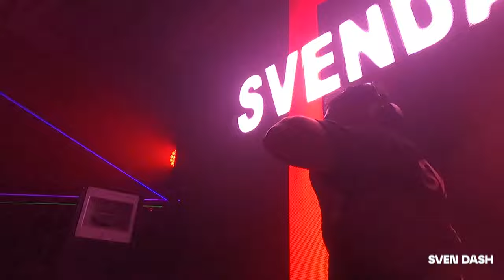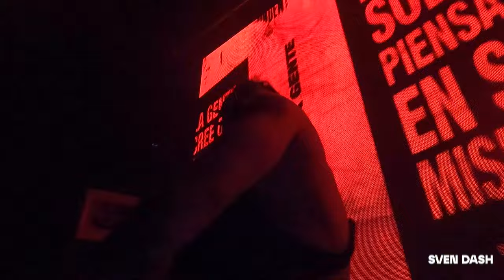Legion-Garten: Sven Dash Hardcore/Industrial Techno DJ Set @ Warehouse Rave, Colombia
Sven Dash es un DJ/Productor de la ciudad de Bogotá, Colombia inicio su fascinación por la música a muy temprana edad. A los 20 años decide dar comienzo a su trayectoria e inicia estudios de producción y mezcla.

DJ influenciado por los sonidos del metal y hardcore punk, siendo característicos en sus producciones.  En el año 2021 se anunció su residencia con el colectivo caleño BPM Techno. También hace parte del colectivo capitalino Garten.

Sven Dash

Grabado en una bodega en Bogotá, Colombia
Distribuido por Música & Punto.
Producido por Música & Punto, Garten, Neo Gore, Trip/Teuf.

Dirección y Producción: Eduardo Antonio Valdivieso.
Dirección de Fotografía: Eduardo Antonio Valdivieso.
Asistente de Fotografía: María Alejandra García.
Post-Producción: Eduardo Antonio Valdivieso.
Lanzamiento y Publicidad: Eduardo Antonio Valdivieso.

- ENGLISH -

Sven Dash is a DJ/Producer of Bogota, Colombia who started his fascination for music at a very early age. At the age of 20 he decided to start his career and began studying production and mixing.

DJ influenced by the sounds of metal and hardcore punk, being characteristic in his productions. He belongs to the collective Vortex Events as an organizer, contributing to the Bogota scene. In the year 2021 he announced his residency with the Cali collective BPM Techno.

Sven Dash

Recorded at a warehouse in Bogotá, Colombia.
Distributed by Música & Punto.
Produced by Música & Punto, Garten, Neo Gore, Trip/Teuf.